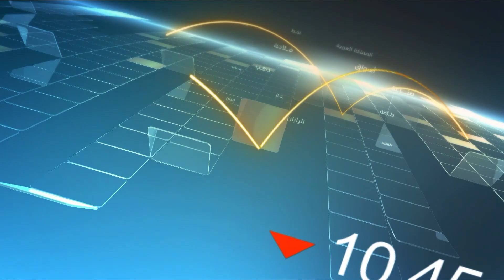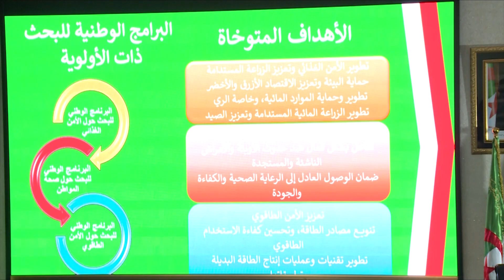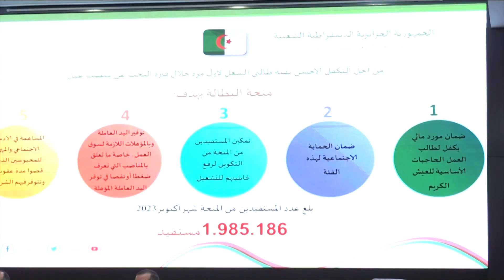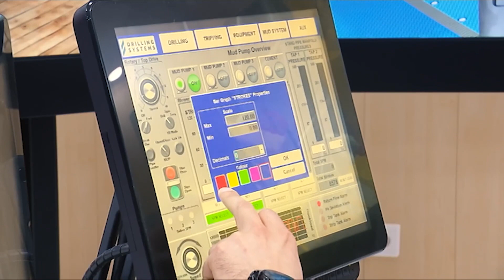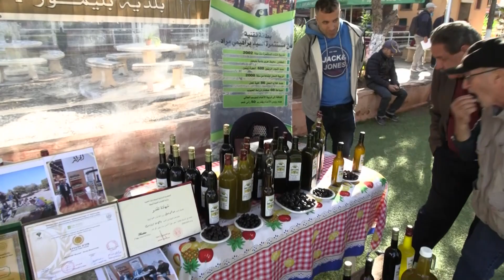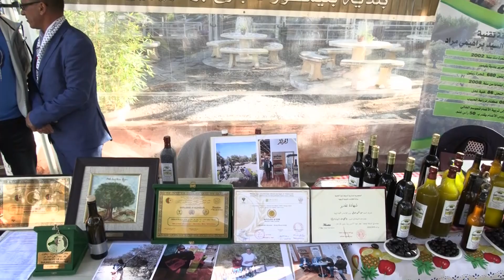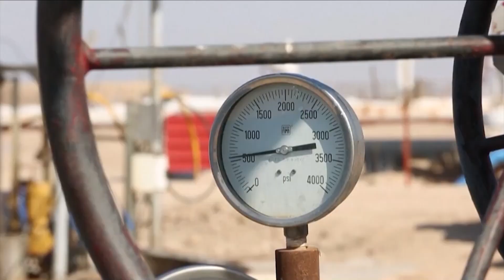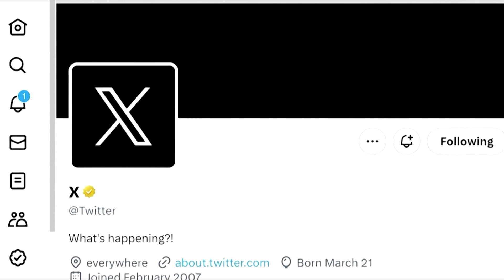نشرة أحبار الاقتصادية الأولى ليوم السبت 26 نزفمبر 2023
قناة الاقتصادية الأولى
التردد: 10922
الترميز : 27500
معامل الترميز : 7 / 8
الإتجاه : أفقي
قمر نايلسات
موقع ويب: